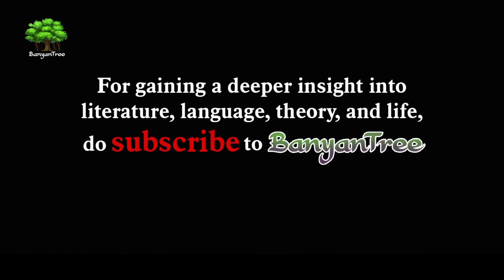Of Mothers, Among Other Things | A. K. Ramanujan || Dr. A. Raghu. Part 7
Dr. A. Raghu explains A.K Ramanujan's poem 'Of Mothers, Among Other Things'